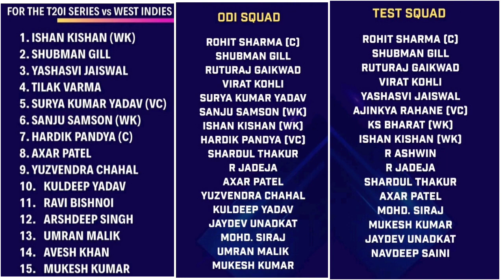വിശ്രമം കഴിഞ്ഞു ഇനി കളിയോട് കളിയാ 🔥 IND VS WI | SQUADS, SCHEDULES, TEAM UPDATES ; NEWS | ALL INFO